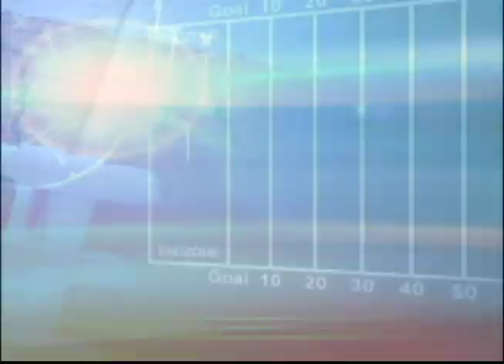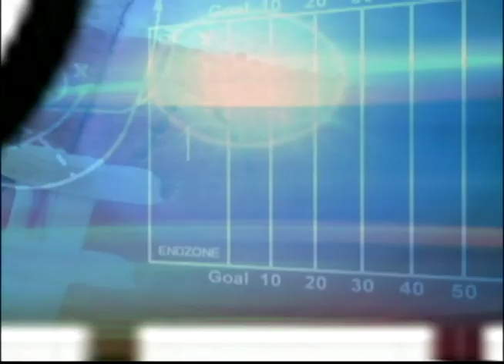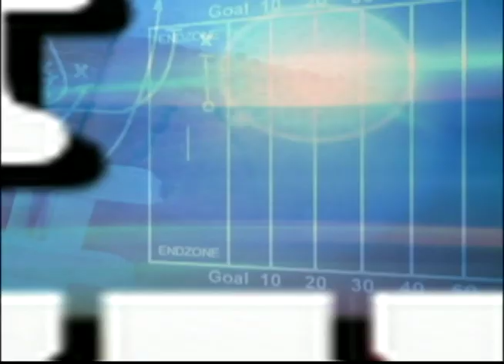4th & Goal Game of the Week: Week 4 - Binghamton @ Vestal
Our Game of the Week on Fourth and Goal on Fox 40 is between Binghamton at Vestal in Week 4.